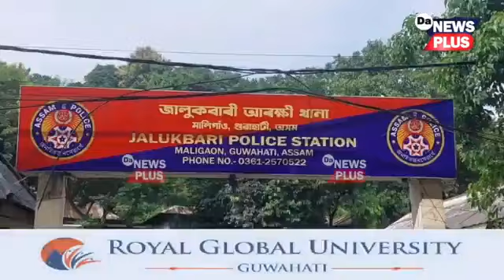মহানগৰীত বোমাতংকৰ মাজতেই আৰক্ষীৰ জালত ২ সন্দেহযুক্ত আলফা কেডাৰ